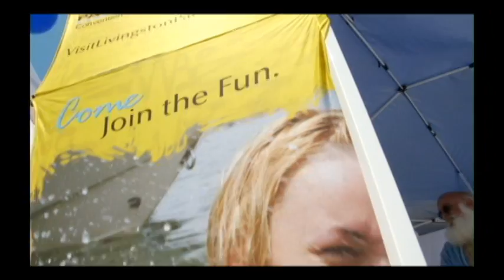Ms. Troy Watson, President - Baker Team City for "Shop Baker Day"